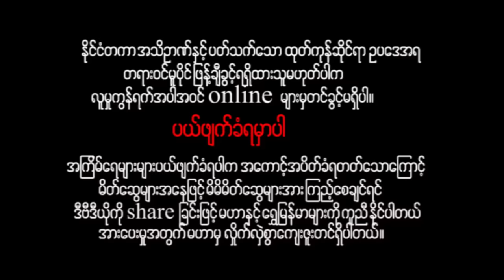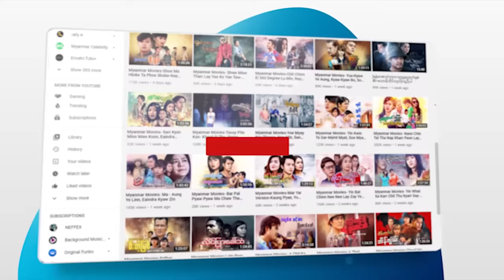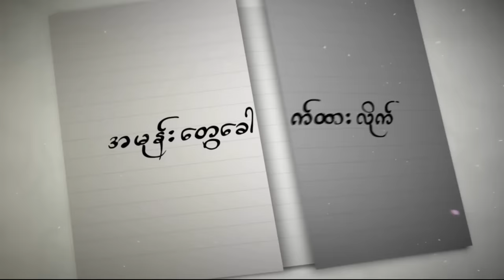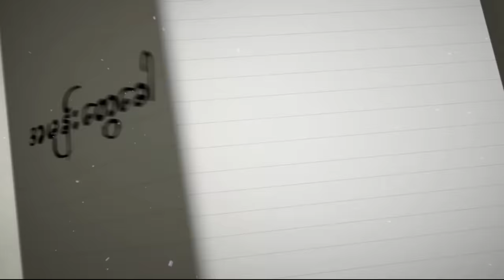မြန်မာဇာတ်ကား - တည်ကြက် - ဂျွန်ဂို ၊ ဆုပန်ထွာ - Myanmar Movies - Love - Action - Drama - Romance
ျမန္မာဇာတ္ကား - တည္ၾကက္ - ဂြ်န္ဂို ၊ ဆုပန္ထြာ - Myanmar Movies - Love - Action - Drama - Romance

Presenting daily.

မဟာ အပလီကေးရှင်းကို ဖုန်းမှာ install လုပ်ပြီး
မြန်မာဇာတ်ကားသစ်များစွာကို ကြည့်ရှုနိုင်ပါတယ်။
မြန်မာဇာတ်ကားသစ်များစွာကို ကြည့်ရှုနိုင်ပါတယ်။

Myanmar Video - Tal Kyat - Jon Ko - Su Pan Htwar - Love - Action - Drama - Romance